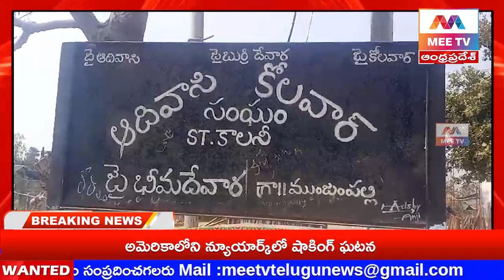MEE TV//రెండు సంవత్సరాల నుండి నీళ్లు రాక తీవ్ర ఇబ్బందులు పడుతున్న ముంజంపల్లి గ్రామ ప్రజలు